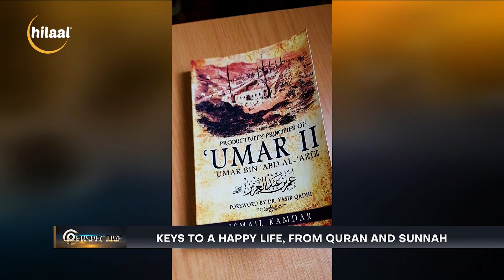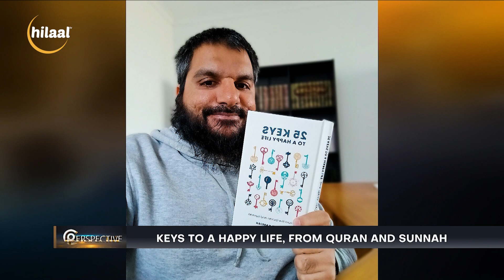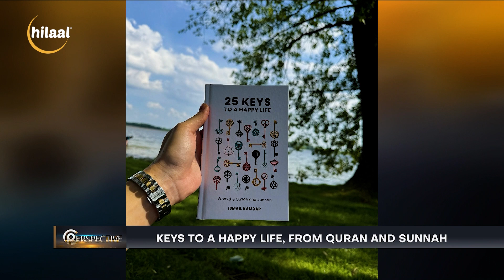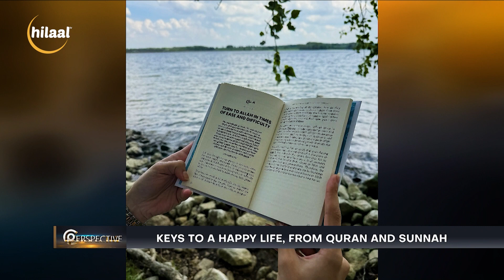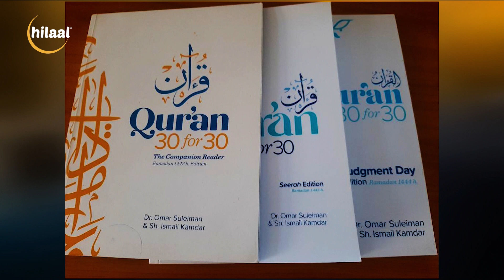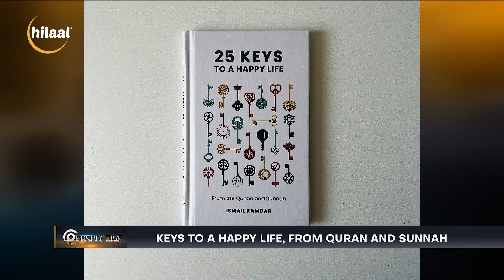Sh Ismail Kamdar's Life and Books | Hilaal TV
An interview with Shaykh Ismail Kamdar on Hilaal TV about his life, studies, and books.